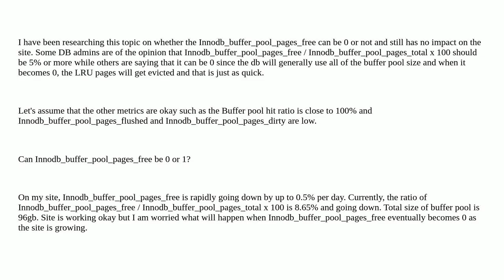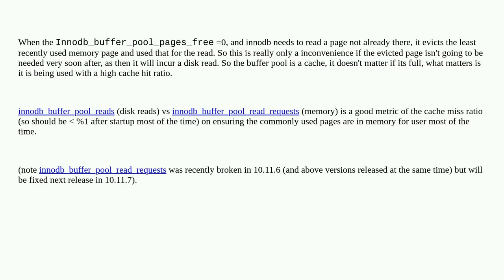Dba: Innodb_buffer_pool_pages_free - Can it be 1 or 0?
Innodb_buffer_pool_pages_free - Can it be 1 or 0?

A special thanks goes out to the community

  innodb mysql